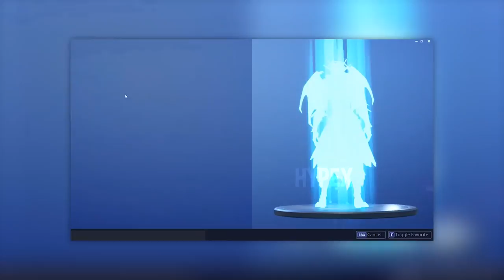UPDATE 7.20: NOWA BROŃ, NOWE SKINY I EMOTKI W GRZE..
💡 Inne rzeczy, które mogą cię interesować:
⠀⠀• Gram na PC, a jego podzespoły to m.in.:
⠀⠀- Obudowa PC: SilentiumPC Gladius M35T czarna
⠀⠀- Procek: Intel Core i9-9900K 8x 3.60GHz
⠀⠀- Chłodzenie Procka: Silentiumpc Grandis 2
⠀⠀- Karta Graficzna: na ten moment, Msi GeForce Gtx 1060 6GB
⠀⠀- Płyta główna: ASUS TUF Z390-PLUS GAMING LGA1151 DDR4
⠀⠀- Pamięć RAM: ADATA XPG 16GB (2x 8GB) DDR4 3000Mhz CL16
⠀⠀- OS: Windows 10 Pro